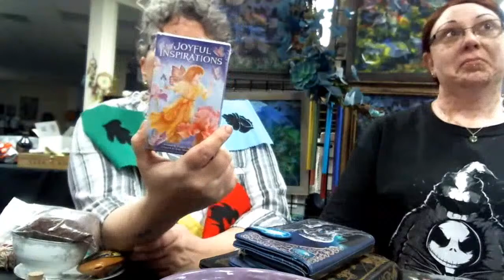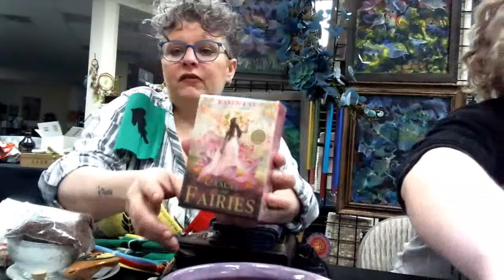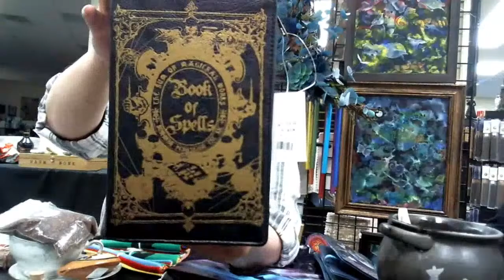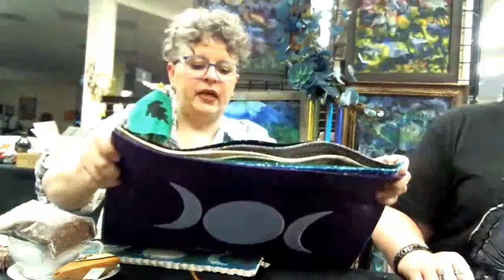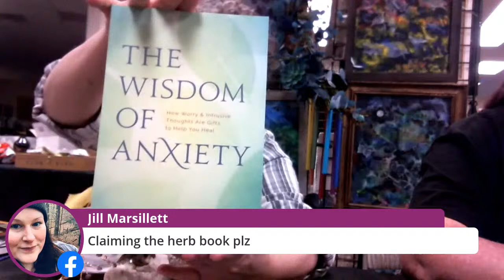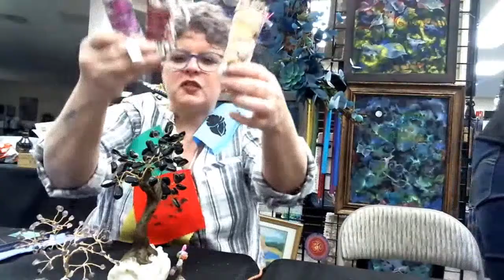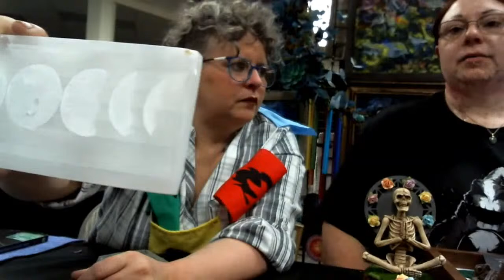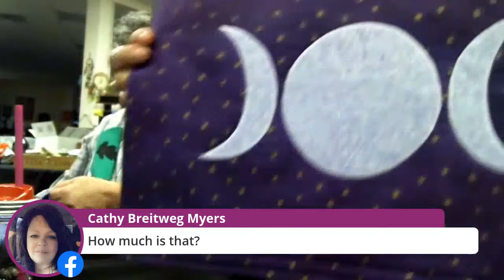Spring Time Live Sale